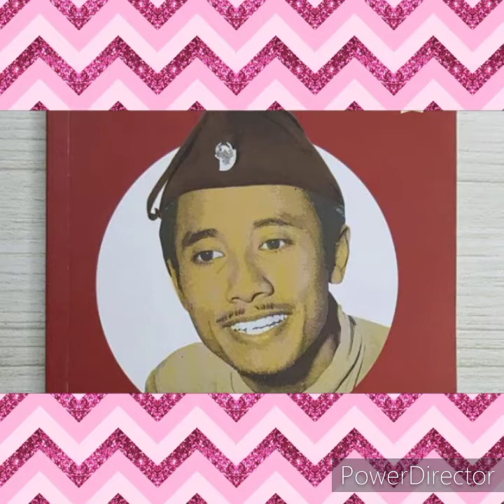SELAMAT HARI PAHLAWAN 10 NOVEMBER 2020 "PAHLAWANKU SEPANJANG MASA"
10 NOVEMBER 2020
"Pahlawanku Sepanjang Masa"
Undangan Webinar
🪂PEMUDA LINTAS IMAN🪂
Agama Cinta Edisi_13
•Tema:
"PEMUDA PAHLAWAN PEMERSATU BANGSA, PENJAGA TOLERANSI, PENGAWAL BHINNEKA TUNGGAL IKA"
✍️Dilaksanakan pada:
📜 : Free E-Sertifikat
🖥️ : Join Meeting Zoom
📝 Acara :
•Doa Lintas Iman Untuk Pahlawan Bangsa
👤Gus Sholeh Mz
Rohaniawan Muslim
👤Ida Made Sugita
Rohaniawan Hindu
👤Pdt Eddy Sunarko
Rohaniawan Kristen
👤Romo Asun
Rohaniawan Buddha
👤Js Hendra Suprapto
Rohaniawan Konghucu
👤Rm. Yakobus Sriyatmoko, SX
Rohaniawan Katholik
•Pengantar Diskusi:
👤Gus Sholeh Mz
•Narasumber:
👤Imanuel R Masela S.H., M.H.
Peneliti Hukum dan Pemerhati Civil Society
Pemuda Kristen
👤Ahmad Latupono
Ketua Umum HMI (Himpunan Mahasiswa Islam) MPO Periode 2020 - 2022
👤Js. Yugi Yunardi, S.Pt, M.Ag
Ketua Umum DPN PAKIN (Pemuda Agam Khonghucu Indonesia)
👤Dr. Sutrisno, M.Si
Center For Sustainable Nusantara Buddhism (CSNB)
👤Damianus Gerenz Ohoiwutun
Presidium Hubungan Perguruan Tinggi Pengurus Pusat PMKRI
👤I Gede Ariawan, S.IP, M.IP
Ketua Umum Perhimpunan Pemuda Hindu Indonesia
•Moderator:
👤Fredi Moses Ulemlem, SH
Alumni GMNI
•Kata Penutup
👤Habib Ali Assegaf
LPI_BK (Lembaga Pemikiran Islam Bung Karno)
•Puisi Pahlawan & Doa Penutup
👤Habib Ja'far Shadiq bin Yahya
Sufi Musafir
•Pelaksana:
AC